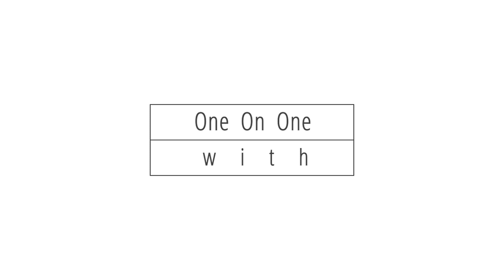One On One with - HH Bhakti Rasayana Sagar Maharaj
Swami Rasayana Sagar shared his coming into Krishna Consciousness and a program he is spearheading called IDEAL (Innovative Development to Empower Authentic Leaders)  based in Mayapur - He highlights the importance of being involved in multi-faith projects, while working with other sincere faith leaders.